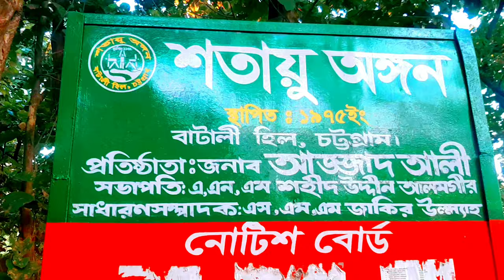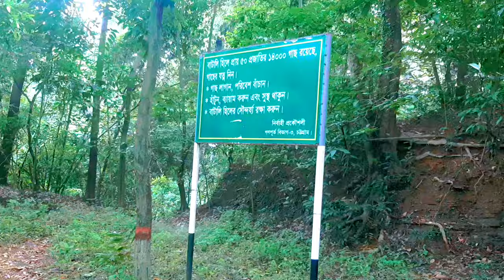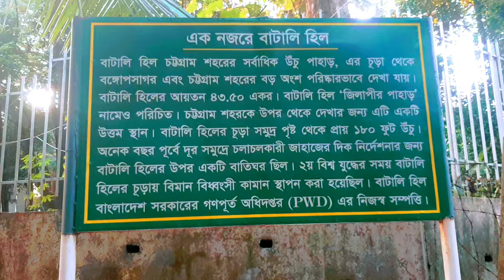Green Batali Hill | বাটালি হিল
এই ভিডিও বানানো হয়ছে চট্রগ্রাম বাটালি হিলে
এই ভিডিওতে দেখানো হয়ছে বাটালি হিলের সৌন্দর্য
এবং বাটালি হিল কে তুলে ধরা হয়ছে।
আ বাটালি হিল অবস্থিত চট্রগ্রাম লালখান বাজার।
এই বাটালি হিলে প্রকৃতি সৌন্দর্য অপরূপ ঘেরা
যারা বাটালি হিলে যেতে চান তাদের জন্য একটা দুঃখের সংবাদ হলো এই যে এখন সাধারণ মানুষের জন্য প্রবেশ বন্ধ করে দিয়েছে।